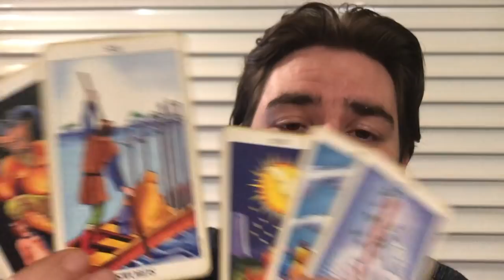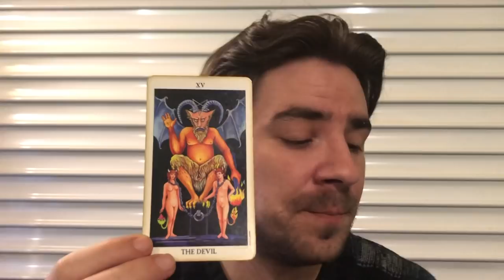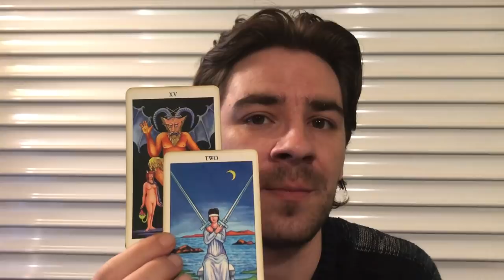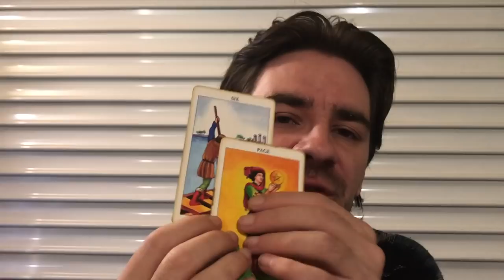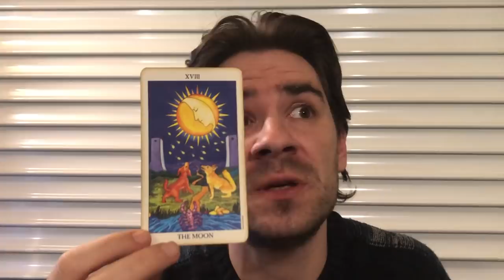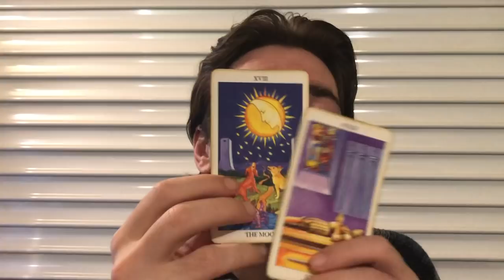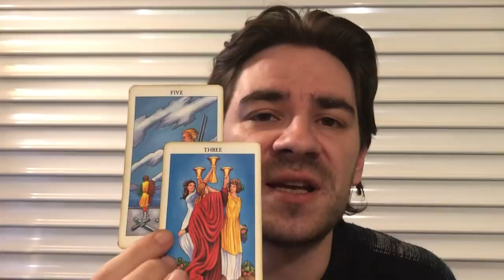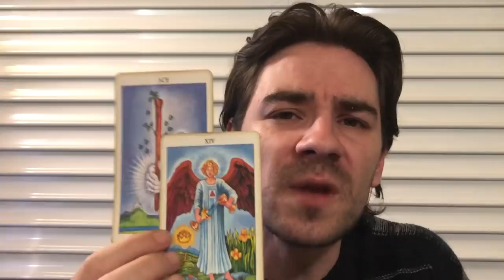CANCER - UR DEAL WITH THE DEVIL WILL COST MORE THAN U KNOW! Cancer June 2019 Tarot Reading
CANCER - UR DEAL WITH THE DEVIL WILL COST MORE THAN U KNOW! Cancer June 2019 Tarot Reading MASSIVELY REDUCED Personal Readings